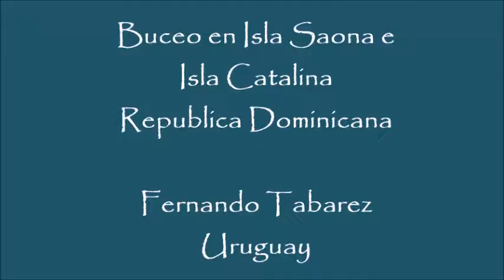Buceo en Isla Saona e Isla Catalina Republica Dominicana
Diving Saona Island and Catalina Island, Dominican Republic